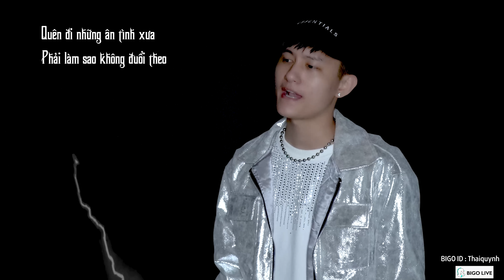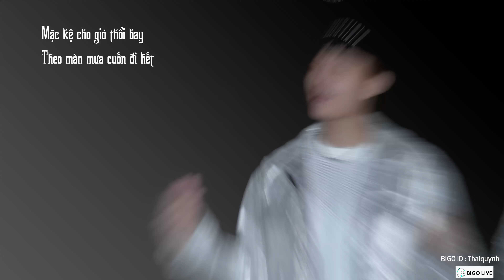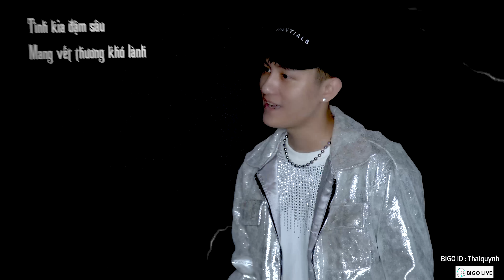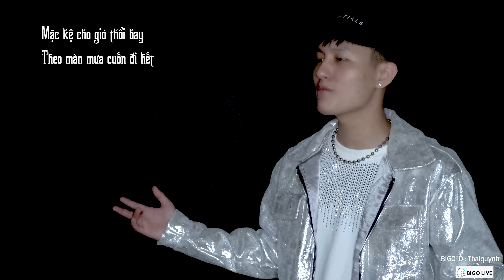Cơn Bão Tình Yêu - Mộng Hàm | 爱的暴风雨 | HM Remix | Nhạc Hoa Lời Việt | Thái Quỳnh Cover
BIGO ID : Thaiquynh
Cả nhà tải xuống Bigo và đăng nhập tìm ID Thaiquynh để flow xem Q live vào 15H00 chiều hàng tuần nha !

- Bài hát / Song : Cơn Bão Tình Yêu / 爱的暴风雨
- Trình bày / Singer : Mộng Hàm / 梦涵
- Lời: Tam Bản Mục
Lyric :
Mặc kệ cho gió thổi bay cứ liên hồi
Không hề ngưng gió liên hồi

Đêm dần buông lạnh như dòng nước
Nỡ xóa những kỉ niệm ban đầu
Nhớ lúc ấy đôi ta cười vui
Lặng im đổi thay khiến trái tim tôi dần chết
Bao trở ngại khi xưa cùng bước đã đổ vỡ khi giờ quay đầu ( chẳng thể quay lại )
Nói tiếng sẽ buông tay về sau
Tình kia đậm sâu mang vết thương khó lành

Mặc kệ cho gió thổi bay theo màn mưa cuốn đi hết
Mang theo bão giông trong tim yêu người nhưng sao lệ tuôn
Cô đơn bủa vây màn đêm giam mình trong căn phòng vắng
Mới biết đã đánh mất ai
Mang theo bão giông trong tim nhưng là ai đang lệ tuôn
Quên đi những ân tình xưa phải làm sao không đuổi theo
Đấu tranh sẽ còn lại gì ?